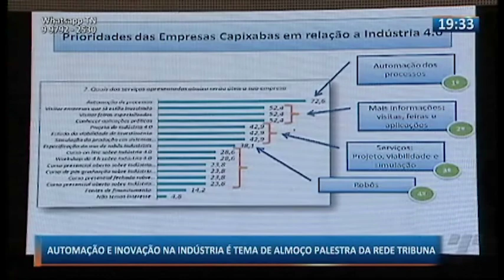TN2: Automação e inovação na indústria é tema de almoço palestra da Rede Tribuna